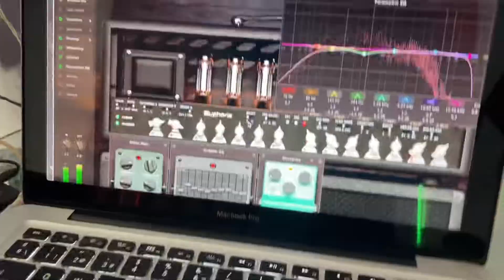Testing Ampbox Mercuriall Audio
Estoy sumamente emocionado con este plugin, puedes encontrar el trial version en la página oficial. Pruébalo de verdad te va a fascinar. El rack triaxis suena de lo mejor.

Tik toc: @solguitaracademy